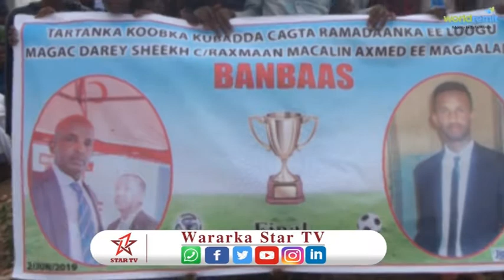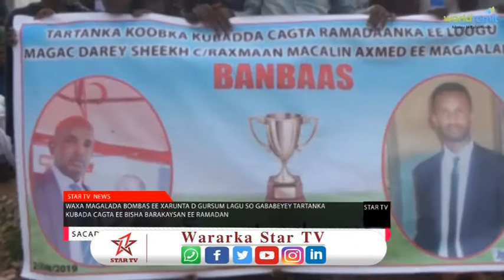Waxa Magalada Bombas ee Xarunta D Gursum lagu so gababeyey Tartanka kubada cagta ee Bisha barakaysan